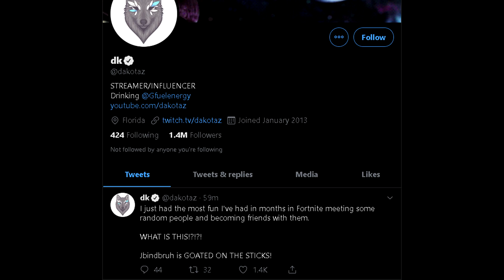you wouldn't regret a second of this controller player 😲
Today i got some amazing clips.. and stick to the end to see me squad up with Dakotaz and an insane clutch that's worth watching!

hopefully y'all enjoyed this video if so a like would mean the world!